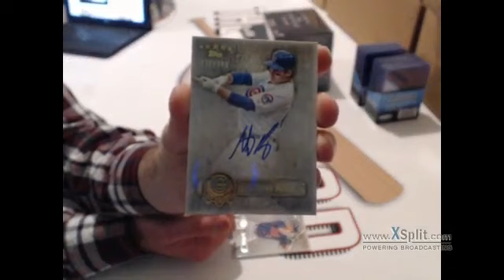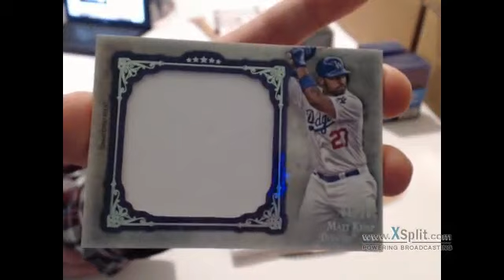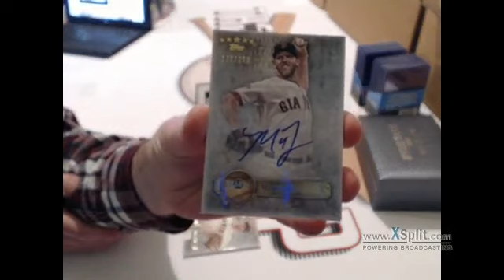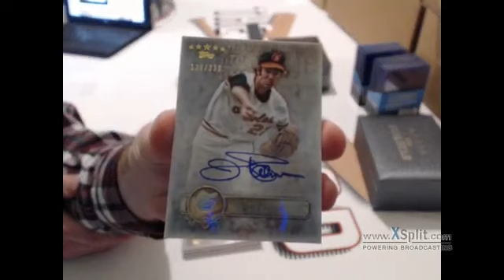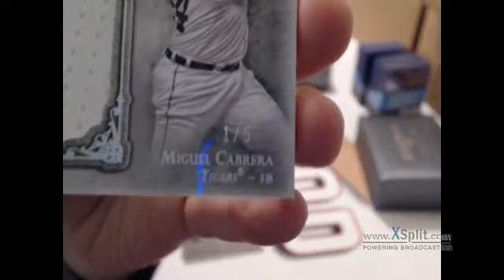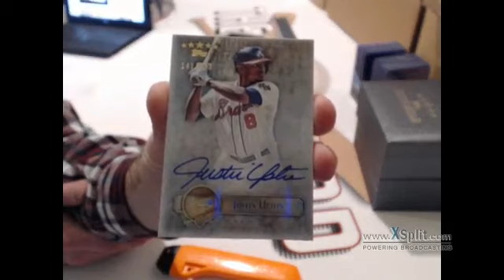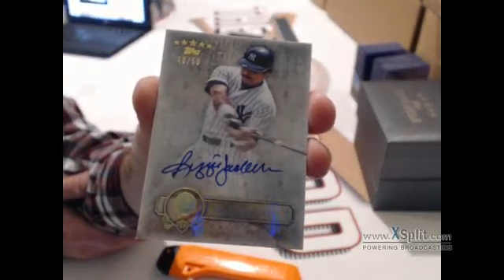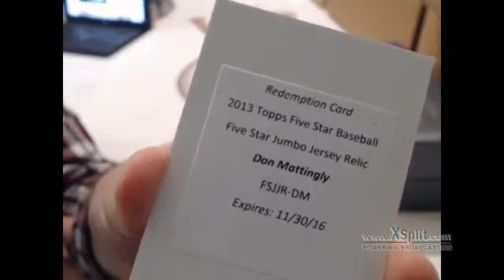Dec 20th 2013 Topps Five Star 3-Box Case